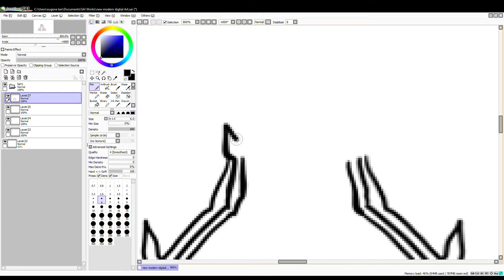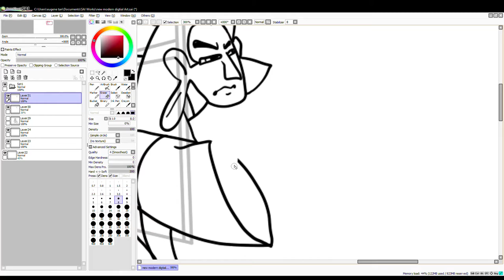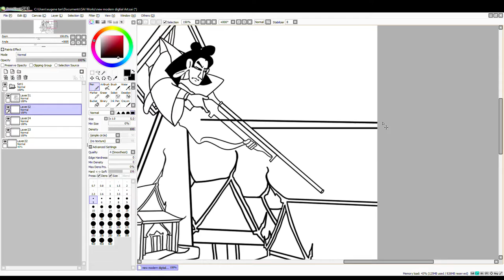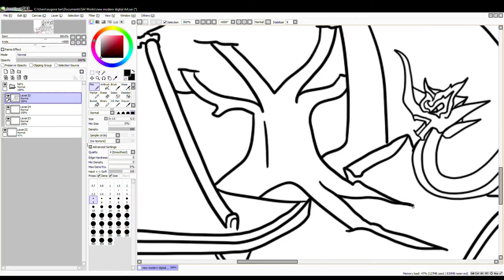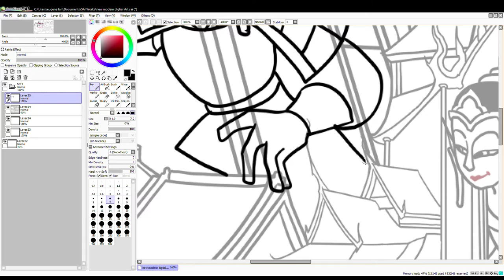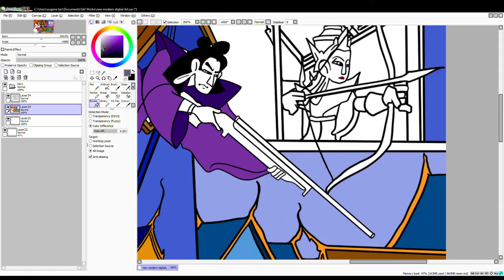The giant hunting Party of the Warfare waging demons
the giants are about to kill away the evil demon armies who are about to
force these humans to wage war between Japan and Thailand.
as the Two and each giants from Siam and Edo, cooperate.
Together,they are ready to kill the demons and stop all the war to save their friendships.

巨人は、今にも殺そうとしている悪魔軍を殺そうとしている
これらの人間に日本とタイの間で戦争を強いる。
シャムと江戸の二人の巨人が協力する。
一緒に、彼らは悪魔を殺し、彼らの友情を救うためにすべての戦争を停止する準備ができています。

ยักษ์กําลังจะฆ่าเหล่าปีศาจร้าย ที่กําลังจะฆ่า
บังคับให้มนุษย์เหล่านี้ทําสงครามระหว่างญี่ปุ่นและไทย
ใน ฐานะ ที่ เป็น สอง ยักษ์ใหญ่ แต่ละ คน จาก สยาม และ เอโด ร่วมมือ กัน
ด้วยกัน พวกเขาพร้อมที่จะฆ่าปีศาจ และหยุดสงครามทั้งหมด เพื่อปกป้องมิตรภาพของพวกเขา